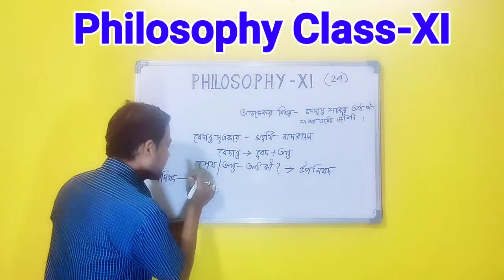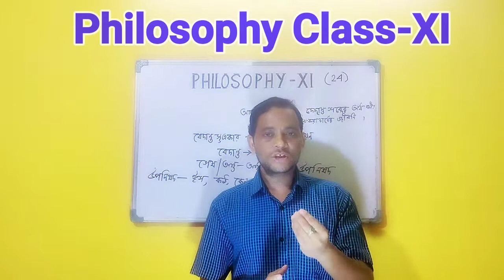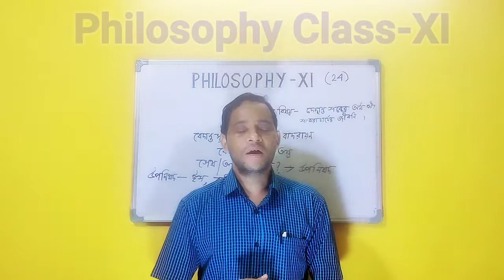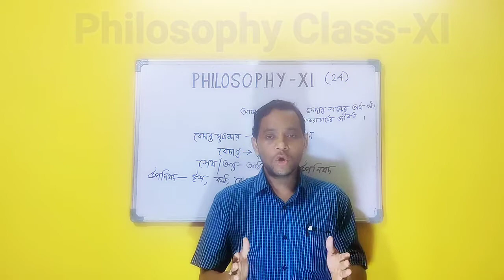Philosophy Class-XI# পর্ব-২৪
বেদান্ত শব্দের অর্থ কি? আচার্য শঙ্করাচার্যের জীবনী